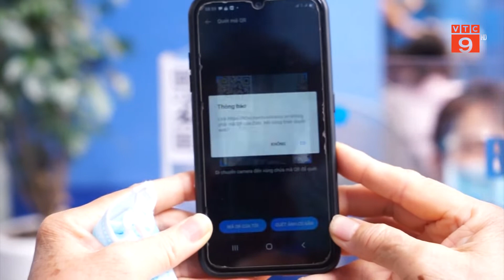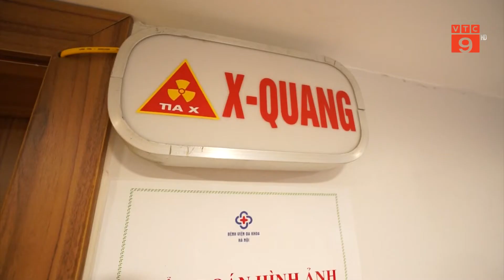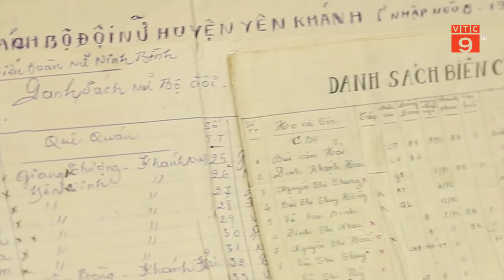“NHỮNG CUỘN GẠC TRẮNG”: NƠI TRI ÂN CỦA NGHĨA TÌNH ĐỒNG ĐỘI | VTC9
VTC9 | “NHỮNG CUỘN GẠC TRẮNG”: NƠI TRI ÂN CỦA NGHĨA TÌNH ĐỒNG ĐỘI